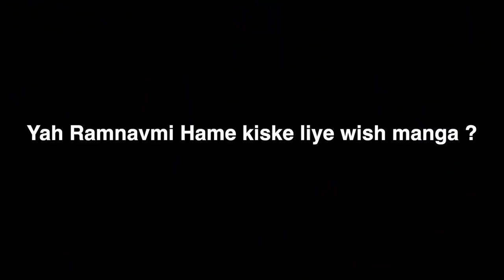Finally राम जी की कृपा से मिल गई खुशखबरी🥰🥰